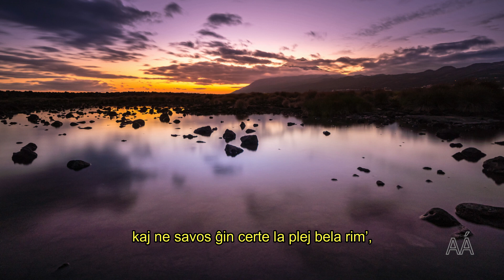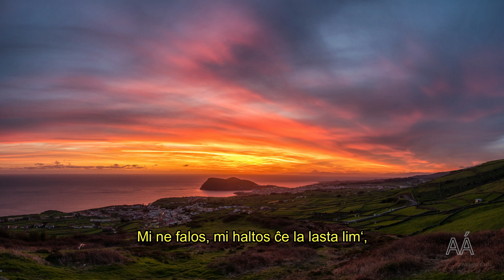Muziko de via animo - Grinoalda kaj Maria Ávila - Esperanto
"Muziko de via animo" estas kanto komponita de Antero Ávila surbaze de teksto de Petro Palivoda. Kantas Grinoalda kaj Maria Ávila.